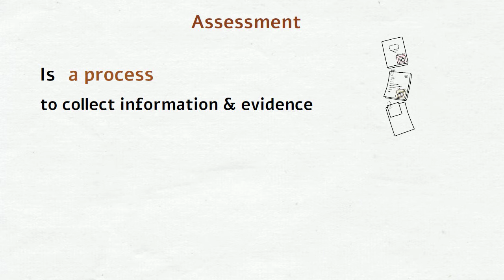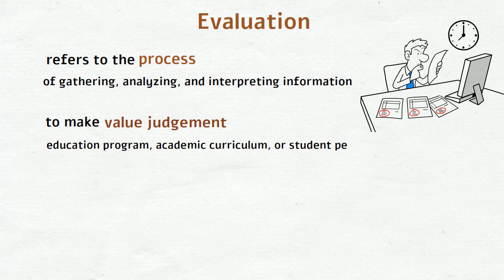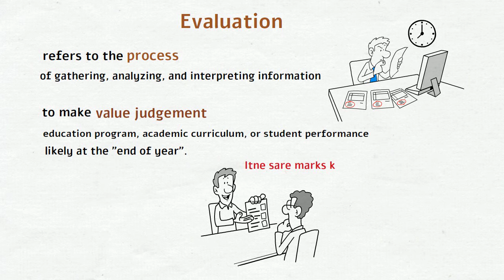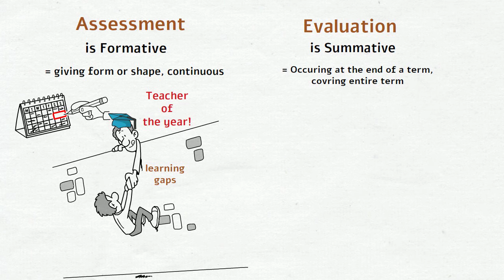Assessment Vs Evaluation: What's The Difference?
Assessment and evaluation are two related but distinct concepts in the field of education and various other domains. While they are often used interchangeably, there are differences in their meanings and purposes.

Assessment: this is the ongoing process of collecting data to measure learning progress and inform instruction.
Evaluation: is the process of making judgments about the quality or effectiveness of a program or individual's performance based on collected data.

Both assessment and evaluation are important components of the learning and decision-making processes in education and other fields.